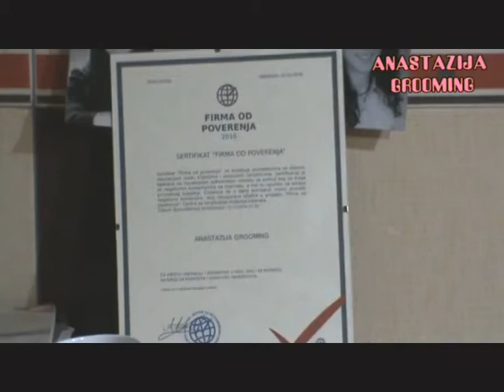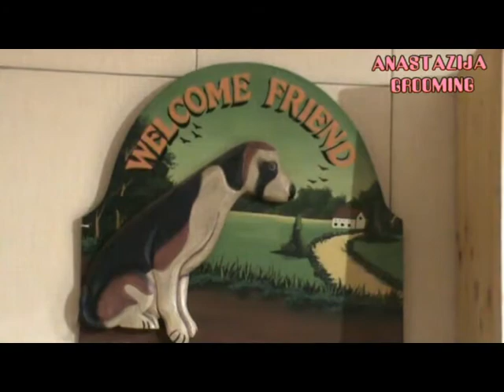Odgajivacnica pasa i friziranje pasa i macaka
Anastazija Grooming - Salon za šišanje pasa i mačaka. Priprema dlake za izložbe. Higijenski tretmani pasa i mačaka.
Registrovana odgajivačnica pasa "BLACKHONEY"-YU-FCI3000. Uzgoj Yorkshire terriera i Maltezera.

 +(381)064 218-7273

Anastazija Grooming - Kutya-macska fodrász szalon: Nyírás, szőrzetápolás, előkészítés
kiállításokra. Kutyák és macskák higiéniai kezelése.
"BLACKHONEY"- YU-FCI3000 bejegyzett kutyatenyészet. Yorkshire terrier és máltai
selyemkutya tenyésztése.

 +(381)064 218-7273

Odgajivačnica pasa "BLACKHONEY" postoji od 1991. godine i dala je više nagrađivanih pasa na brojnim izložbama.